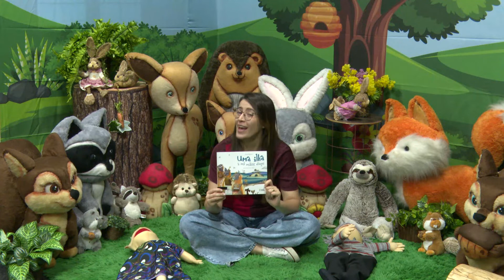História - Uma Ilha a Mil Milhas Daqui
Sejam bem-vindos à nova temporada do Clube da Leitura Virtual: Bosque. ⠀

História de hoje: Uma Ilha a Mil Milhas Daqui

Assista com seus filhos e compartilhe para quem gosta de uma boa história! 😊💙 ⠀